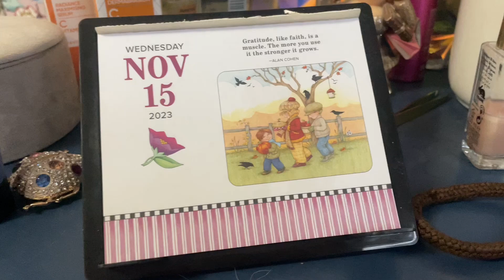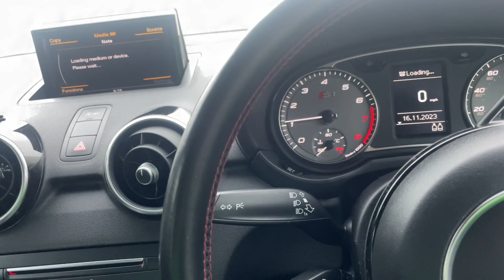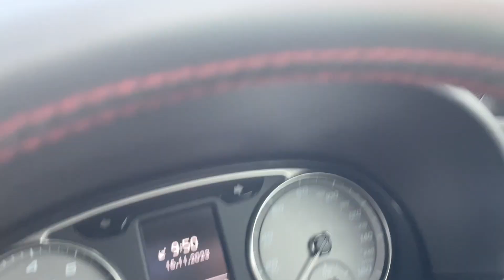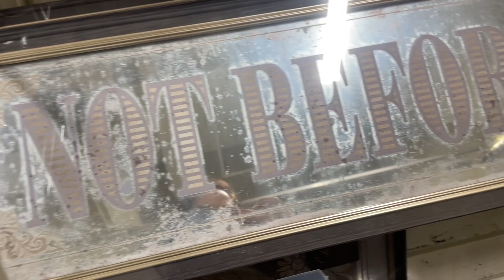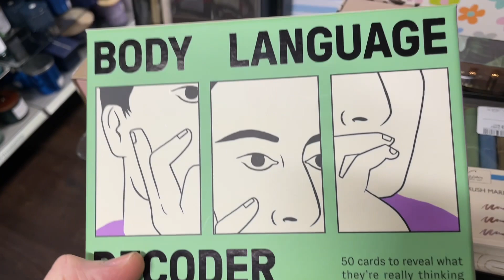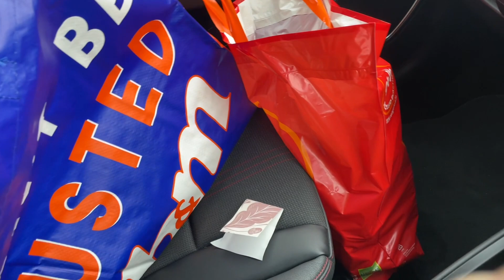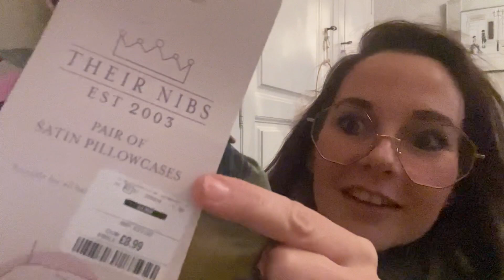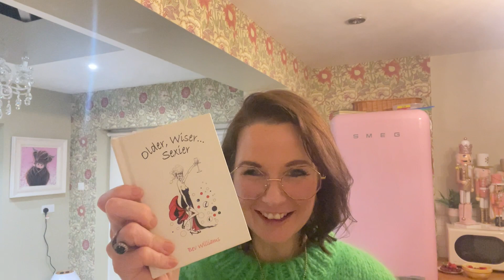Let’s go to tk maxx shopping 🛍️ 16 November 2023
🥹In memory of the beautiful bubba 🥹

      Newark
     NG22 8XY